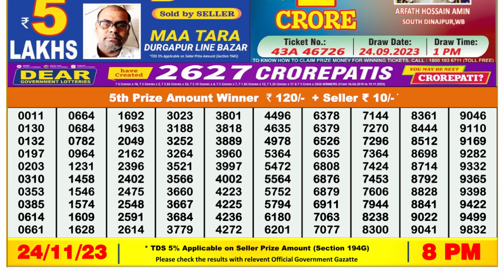🔴 Lottery Sambad Live 08:00pm 24/11/23 Evening Nagaland State Dear Lottery Result Pdf Download